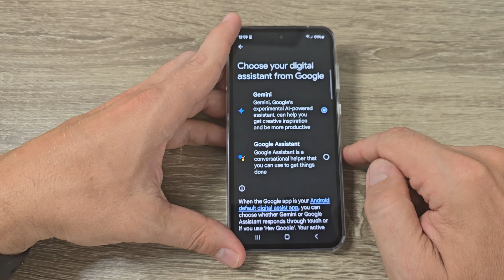How to Switch from Gemini to Google Assistant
In this video I'll show you how to switch back from Gemini to Google Assistant (2024).